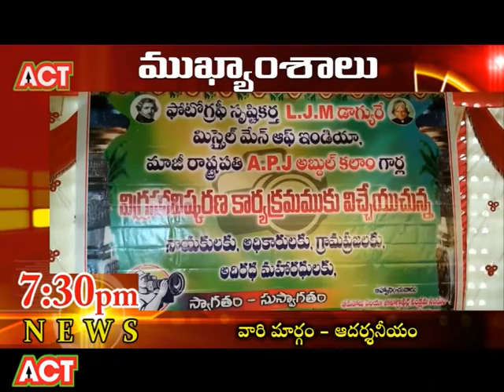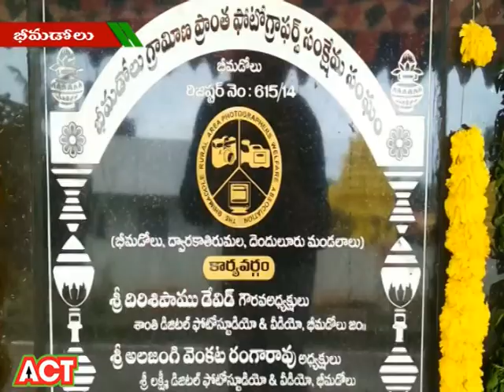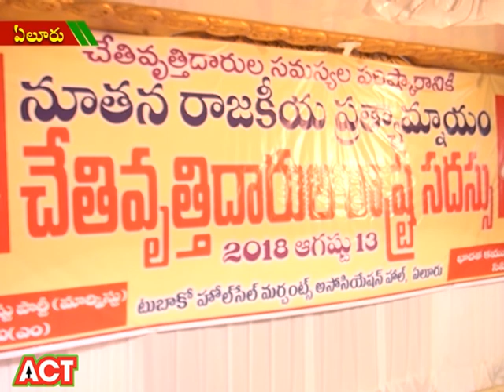ACT NEWS ELURU